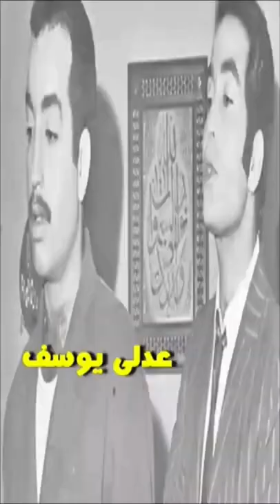لاول مرة شقيقات شمس البارودى المحجبات.. وشاهد ابنتها ناريمان وزوجها الامير السعودى قبل حسن يوسف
شمس البارودى بأحدث ظهور ستفاجئكم وشاهد زوجها الامير السعودى قبل حسن يوسف وابنتهما ناريمان| اخبار النجوم
شمس البارودي (4 أكتوبر 1945)، ممثلة مصرية معتزلة.
من أصول سورية هي حاليًا معتزلة عن الفن وارتدت النقاب لفترة ثم عادت لترتدي الحجاب.
حياتها الفنية
درست في معهد الفنون المسرحية عامين ونصف وكان أول أدوارها مسلسل تليفزيوني بعنوان العسل المر. تزوجت من الأمير خالد بن سعود عام 1969م وطلقا بعد 3 أشهر فقط. ثم قابلت زوجها الحالي الممثل حسن يوسف، وتزوجا عام 1972م، وأنجبا ناريمان ومحمود وعمر وعبد الله. مثلت العديد من الأفلام منها أفلام مع زوجها مثل فيلم الجبان والحب (1975)، واقترنت بدايتها الفنية بأدوار الإغر اء.

الاعتزال
قررت في عام 1985م بعد عودتها من آداء العمرة، اعتزال التمثيل وارتداء الحجاب، ثم ارتدت بعد عدة سنوات النقاب. ثم عادت لارتداء الحجاب. لم تقم شمس البارودي بنشر سيرتها الذاتية كما زُعم وإنما نُسب إليها كتاب بعنوان رحلتي من الظلمات إلى النور يحتوي على مقتطفات من بعض أحاديث صحفية.

أعمالها
1985: عالم الشهرة.
1984: اثنين على الطريق: حنان.
1981: القطط السمان.
1980: دموع بلا خطايا: فايزة.
1979: الطيور المهاجرة: مها.
1978: واحدة بعد واحدة ونص: هدى.
1978: المجرم إنصاف.
1977: كفاني يا قلب: فوزية.
1977: ابنتي والذئب: أزهار.
1977: شاطئ الحب.
1976: مراهقة من الأرياف: خديجة.
1976: حب على شاطئ ميامي: سحر.
1975: المطلقات: سمية.
1975: الجبان والحب.
1974: رحلة العمر: سلوى.
1974: وكان الحب.
1973: المرأة التي غلبت الشيطان.
1973: الرجل الآخر.
1973: الشياطين والكورة.
1973: امرأة سيئة السمعة.
1972: فندق السعادة: غناء.
1972: حمام المـلا طيلي: نعمة.
1972: رحلة حب: نوال فؤاد.
1971: المتعة والعذ اب: نانا.
1970: الغشاش.
1970: فرقة المرح.
1969: شارع الملاهي.
1969: الشجعان الثلاثة.
1969: الشيطا ن.
1969: هي والشياطين: وردة.
1968: المساجين الثلاثة: ريتا.
1968: حكاية 3 بنات.
1966: فارس بن حمدان.
1966: ليلة الزفاف: نوال.
1966: آخر العنقود.
1965: الراهبة.
1965: هي والرجال.
1962: دنيا البنات.